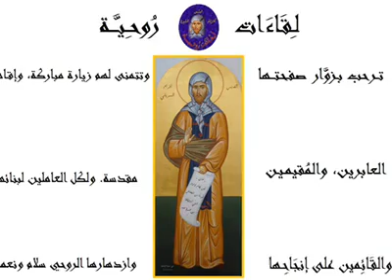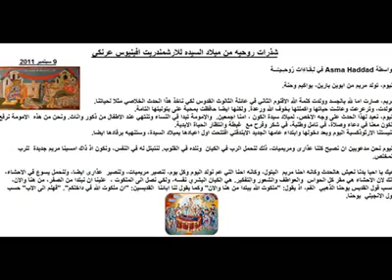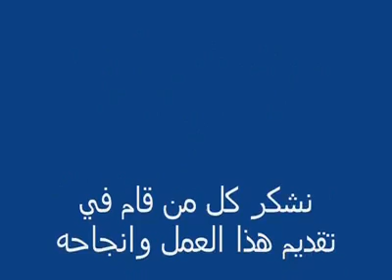مزمور احمدوا الرب لانه صالح - هلليللويا